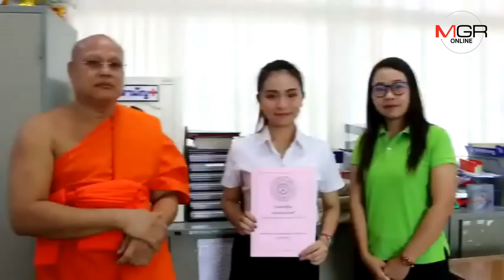มาเรียนด้วยกันมั้ย!น้องพลอยเดอะวอยซ์ซีซัน 6 สมัครเรียน มจร.พิจิตร เพิ่มหวังได้ปริญญา 2 ใบ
25/04/2019  มาเรียนด้วยกันมั้ย!น้องพลอยเดอะวอยซ์ซีซัน 6 สมัครเรียน มจร.พิจิตร เพิ่มหวังได้ปริญญา 2 ใบ
 พิจิตร – สุดยอด..เก่งด้วย สวยด้วย แถมขยันเรียนอีก “น้องพลอย เดอะวอยซ์ซีซัน 6-นศ.วิศวะ มน.ปี 3 ใช้เวลาว่างวันหยุดสมัครเรียน มจร.วิทยาลัยสงฆ์พิจิตร หวังได้ปริญญา 2 ใบ ไปทำงานควบคู่กับการเป็นศิลปิน